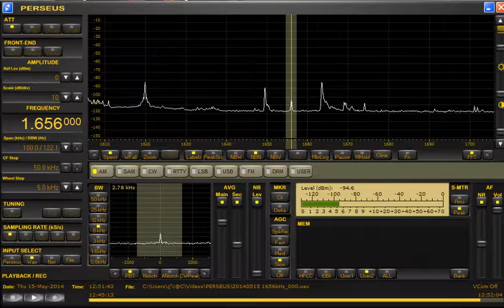1656kHz 2mm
24 seconds later "Two-W-M"...
Reception Date&Time is UT.
Date：Thursday 15-May-2014
Time：12:51~12:51（21:51~21:51 JST）
Announcement：Greek
Antenna：ALA1530S+
Receiver：PERSEUS
Location：Toki City. Gifu Prefecture.JAPAN